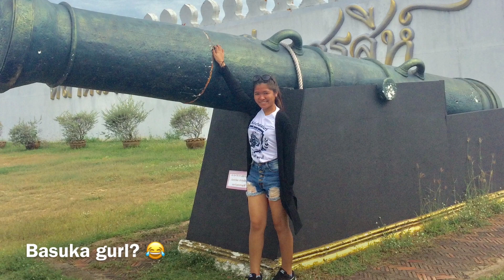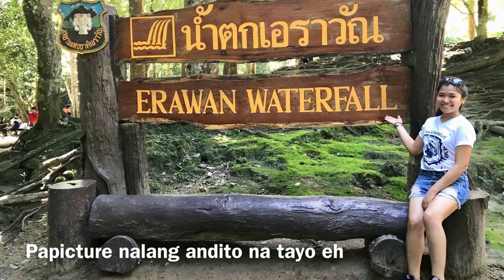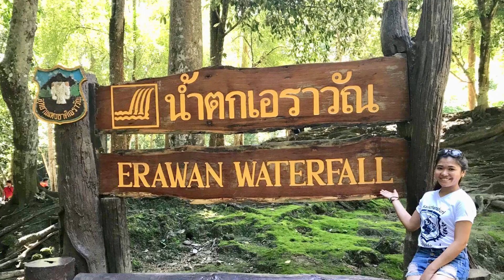KANCHANABURI | Thailand vlog | vlog#7